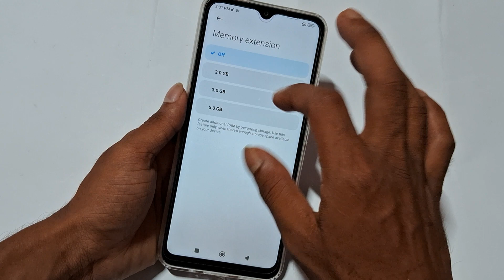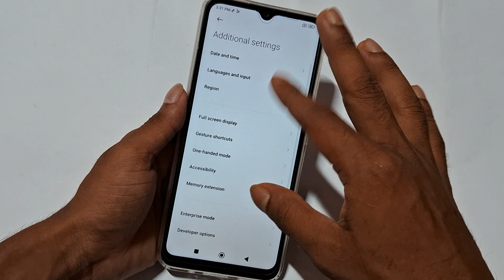How to Expand RAM on Realme C3 | realme ram kaise badhaye, How to increase RAM on Realme C53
60-Inch Tripod with Bag

7 Socket 6A Extension Board